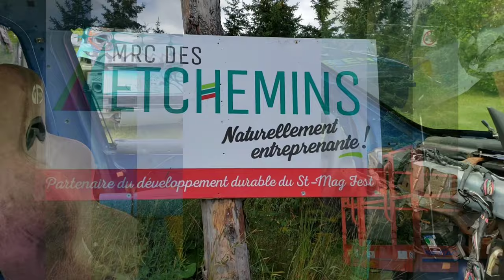St-Mag Fest 2019 (st Magloire)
Course de bazous extrêmes